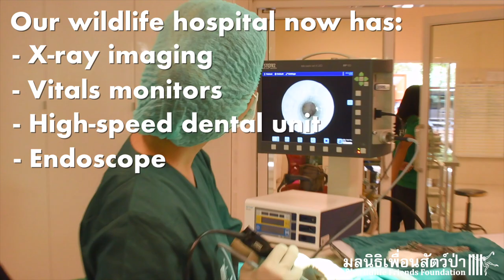WFFT 2018 RECAP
2018 was a big year for WFFT. We rescued 4 elephants, hundreds of wildlife, released hundreds more, built new enclosures for our orangutans and macaques, and secured 13 acres for future projects. We couldn’t have done any of this without our donors, sponsors, volunteers, guests, and dedicated staff. Thank you all for your numerous and varied contributions.

A big shout out to Joan and Co. for sponsoring the rescue of 4 elephants this year. We look forward to seeing you again in January!

Thank you Dr. John Mcgillivray for your continued donations and for upgrading our wildlife hospital with state of the art equipment. We are now able to treat our patients with more precision and efficiency.

Thank you Mike Beets for funding Maggie and Chico’s enclosure as well as exciting new “secret projects” on the horizon.

Thank you Margot Homburg for funding our new dog and cat spay/neuter clinic opening next year.

Thank you, EXO Foundation, for the grant that helped us build our new P5 Primate Park.

Thank you Dr. Shirley McGreal (of International Primate Protection League) for your continued support over the last 15 years and for leading the way in primate conservation throughout the world.

Thank you to all other sponsors and donors, big and small. Every bit helps and goes towards saving lives.

Thank you to our passionate and enthusiastic volunteers. We love getting to know all of you from all over the world.

Thank you to our dedicated staff who work tirelessly to care for our animals, volunteers, and center. You are the heart of our expansive WFFT Family!

And a final thank you to all other guests and followers, for learning about our animals, sharing their stories, and spreading awareness about wildlife welfare.

Together we have saved and cared for so many lives. With your continued support, 2019 will be another great year of visionary progress!